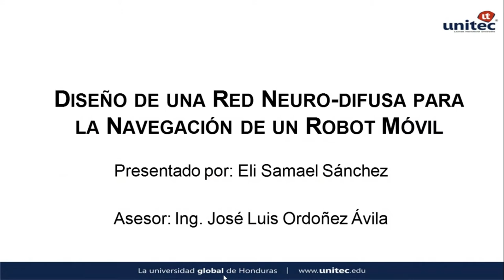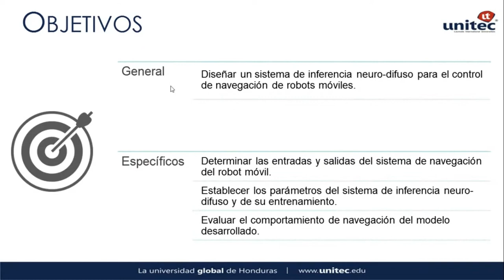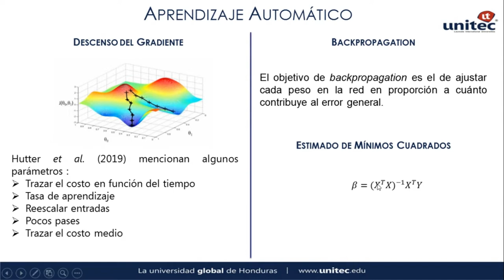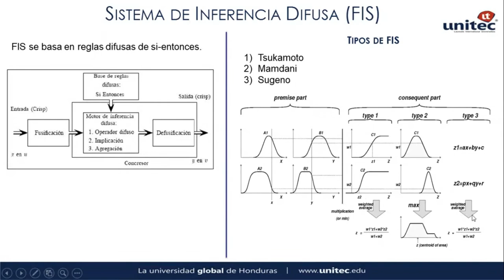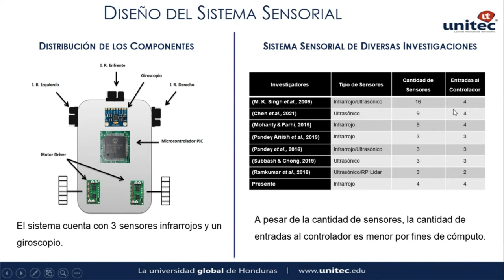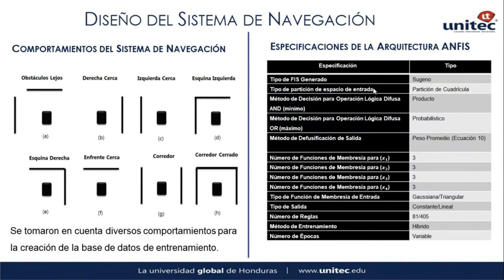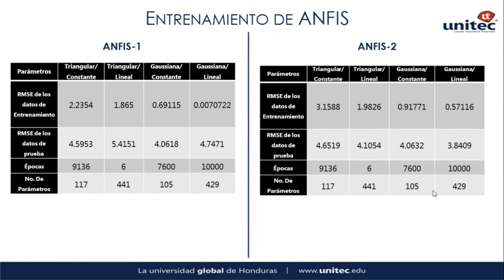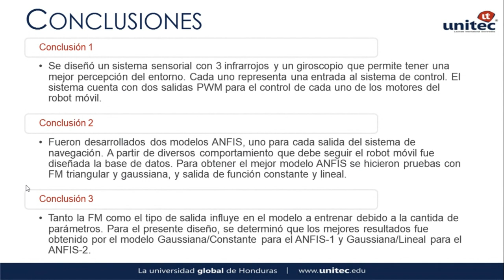DISEÑO DE UNA RED NEURO-DIFUSA PARA LA NAVEGACIÓN DE UN ROBOT MÓVIL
Proyecto de Fase I de Ingeniería Mecatrónica en Unitec Honduras (campus de San Pedro Sula).